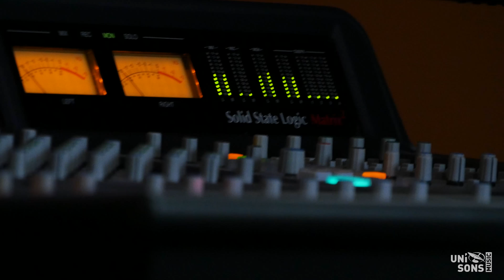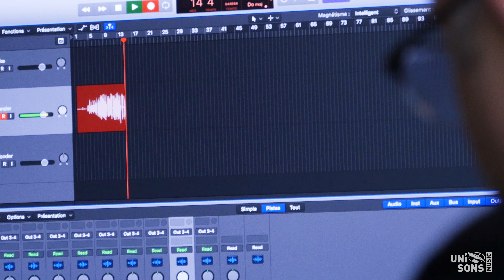Session Freestyle à Uni'Sons - Le Reportage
Jeunes: Lou Rap'elles, Axelle Hennetier, Blake, Tiffany Balsan, Wunder, Sofiane Laghnimi, Nolan Solinas, Will Ogou
Enregistrement : Studio Méditerranée (Uni'Sons)
Réalisation: Océanna Bera

Session Freestyle
L’équipe Uni’Sons est fière de vous faire plonger au sein d'une session freestyle.